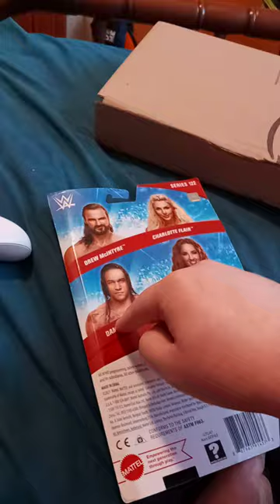WWE Mattel Basic Series 122 Damian Priest First Time In The Line Unboxing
He Retain The United States Champion